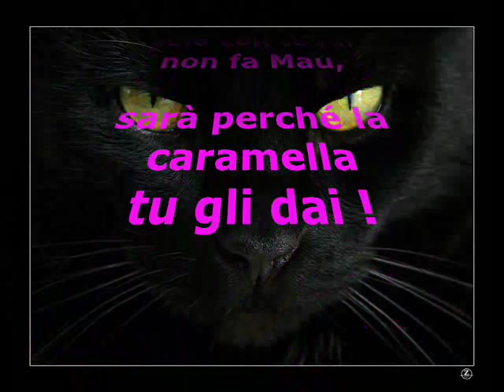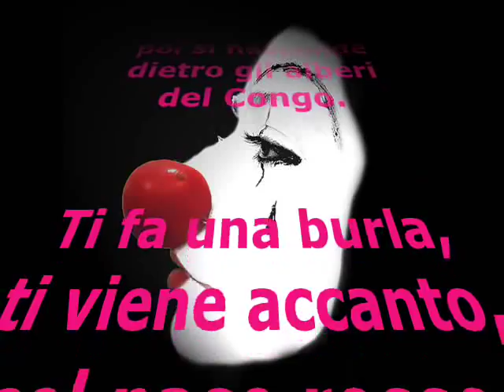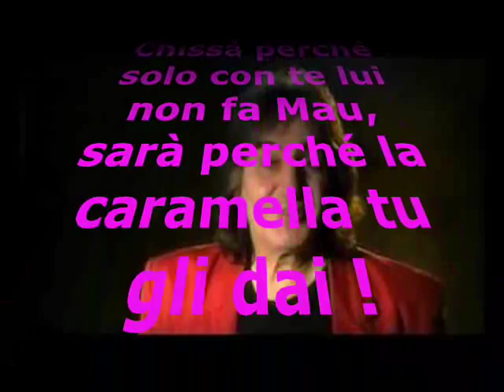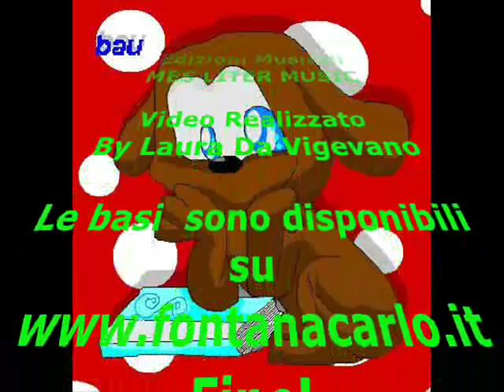MARRAMAO - Carlo Fontana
MARRAMAO - canta Carlo Fontana
Musica di G. Puglisi - C. Fontana - P. Boffi
Testo di C. Fontana - A Ferrari
Arrangiamenti Gino PUGLISI
Canta, CARLO FONTANA